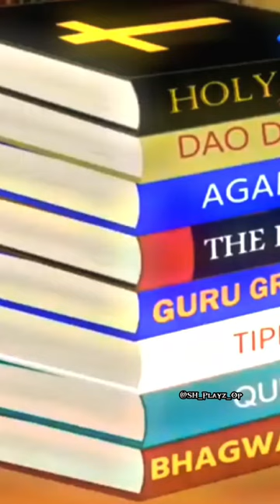Swami Vivekananda reply about Gita 🕉 | Swami Vivekananda sigma rule 🔥